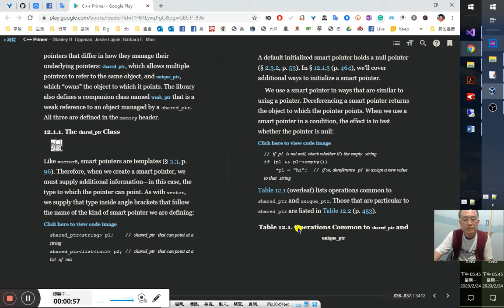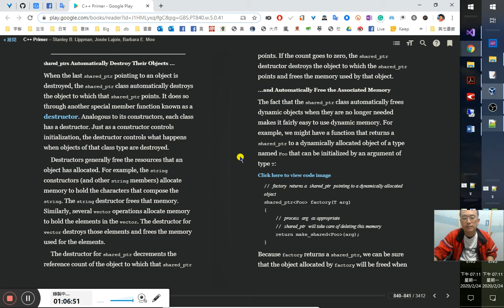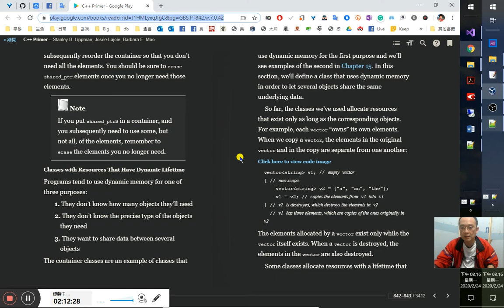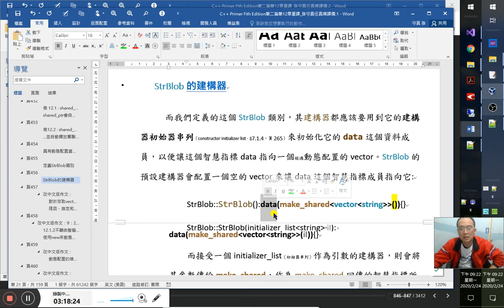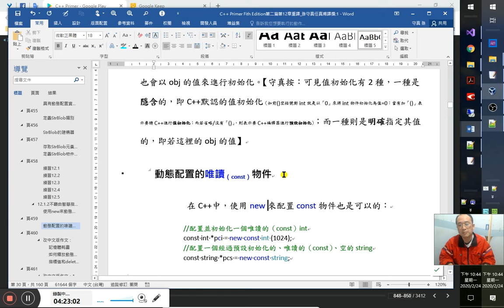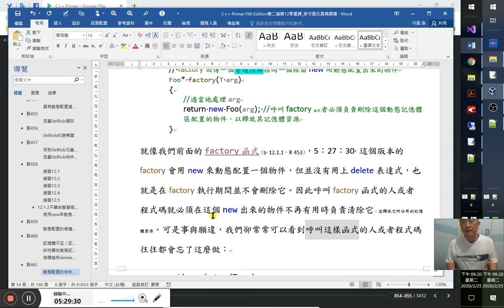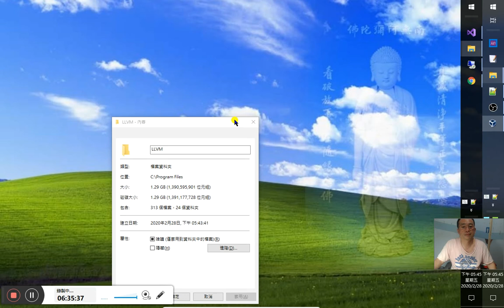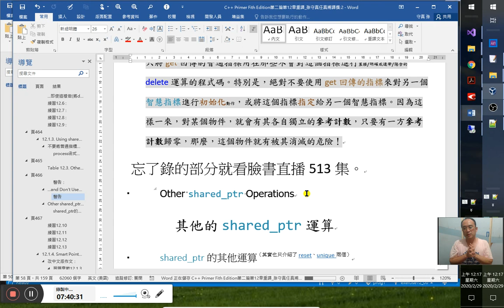C++自修入門實境秀、C++ Primer 5版研讀秀 99/ ~12.3.1. Design of the Query Program~練習12.27-中文版重譯、複習動態記憶體與智慧指標~頁466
課文 （第一篇） （第二篇） 章10、11： 章12： 12章重譯： docx： 11章重譯：

頁451
shared_ptr的拷貝與指定
第99集開始
一旦我們對shared_ptr這樣型別的智慧指標作拷貝或指定的運算時，每個參與拷貝或指定的shared_ptr都會即時追蹤並記錄目前到底有多少個shared_ptr指向了相同的動態物件：
auto p = make_shared‹int› (42) ; // p 所指的物件有一個使用者（即有一個shared_ptr指向它）
auto q(p) ; //用智慧指標p將q初始化，則p和q會同時指向相同的動態物件
//則 p和q所指的物件此時有兩個使用者（即兩個智慧指標指向它） 5:10
頁452
表 12.1 : shared_ptr 和 unique_ptr 共通的運算
shared_ptr‹T› sp
unique_ptr‹T› up 宣告了一個可指向T型別的物件，而其值為null的shared_ptr或unique_ptr智慧指標。
【守真按：可見會預設初始化為空指標nullptr。】
p 在條件句中用p的話，若p指向了一個有效物件，其值就為true。若p為空指標，當然為0=false。
*p 將p解參考來取得p所指向的物件。
p-›mem 與(*p).mem等效。【mem表示member】
p.get() 回傳智慧指標P中的一般指標 。使用時請小心，此操作下回傳的指標所指的物件可能會在智慧指標p刪除該物件的時候消失。
swap(p,q) p.swap(q) 將智慧指標p與q中的指標對調。即對調p與q此二變數所載（所存放）的普通指標
可以想像shared_ptr有一個附帶的計數器，這個計數器通常會被稱作指標計數（reference count，參考數量、參考計數）。當一個shared_ptr被拷貝的時候，這個計數就會遞增（+1）。這個shared_ptr的指標計數會在以下情況中遞增其值：
1.當我們用它來初始化另一個shared_ptr的時候、
2.用它來作為指定式的右運算元時，
3.以傳值方式將之傳入函式（§6.2.1）或從函式回傳其值（§6.3.2）時。
總之傳值（pass by value）、複製，指標計數就會遞增。
而這個計數器會在以下的情況下遞減其值：
1.當一個shared_ptr被指定新值時，
2.shared_ptr本身被摧毀時，比如當程式的執行點超出了一個區域性的shared_ptr的範疇（§6.1.1）的時候，這個區域性的shared_ptr的生命週期自然就結束。
只要shared_ptr這個附帶的關聯的計數器其值降為零，最後這個shared_ptr就會自動刪除它所管控的動態物件、並釋放在動態記憶體區中佔用的記憶體資源：
auto r = make_shared‹int›(42); //r所指的int有一個使用者，其參考計數（referencecount）此時為1
r = q; //指定值給r，讓它指向一個不同的位址
//這時會遞增q所指物件的使用者數量（參考計數、指標計數）
//而原來r曾指過的那個物件使用者數量則會遞減
//r曾指的那個物件現在沒有使用者了，那個物件就自動會被刪除
這裡我們建置（配置且建構）了一個int，並將對那個int的一個指標儲存到智慧指標shared_ptrr中。接著，我們指定一個新的值給r。而r在被指定前，是指向我們之前配置的那個int物件的唯一shared_ptr。那個int物件會在指定q給r的過程中被自動刪除。
注意：是要採用shared_ptr的計數器還是其他的資料結構來追蹤記錄有多少指標同時指向了相同物件，這種功能是在我們編撰程式碼（簡稱編程）的實作中可自行定義的。但不論如何，關鍵總在於，我們定義的這個類別物件必須要能記下尚有多少shared_ptr指向同一物件，並在適當的時候自動釋放那個物件。
shared_ptr會自動摧毀它們的物件…
33:28
當指向一個物件的最後一個shared_ptr被摧毀時，shared_ptr類別就會自動摧毀那個shared_ptr所指的物件。它會假手它所指類別的另一個特殊的成員函式來進行這樣的操作，這種特殊的成員函式叫作解構器(destructor)。每個類別有建構器，也都會有一個解構器。建構器負責該類別型別的物件要如何被初始化，而解構器則決定了該類別型別的物件在被摧毀時會發生什麼事。
頁453
表12.2 : shared_ptr專屬的運算
make_shared‹T›(args) 回傳一個shared_ptr指向一個動態配置的T型別物件，且使用args來初始化那個物件。
shared_ptr‹T› p(q) shared_ptr智慧指標 p是shared_ptr q的一個拷貝，在這樣的操作下會遞增q中的參考計數。q中的一般指標必須能夠轉換為對T型別的指標（即T*） ( §4.11.2，頁162)。
p = q shared_ptr p與q 存放的指標是可以互相轉換的。在這樣的指定式下會遞減p的參考計數並遞增q的；如果p的計數降到了0，就會刪除p指向的物件，而釋放其記憶體。
p.unique() 如果p.use_count()是1，就回傳true，否則為false。
p.use_count() 回傳與p共享物件的指標數量；可能會是冗長的運算，主要是用在除錯上。【守真按：此回傳即是參考計數值。】
類別的解構器負責釋放已配置給其型別物件的資源。比如說，string建構器（以及其他的string成員）會進行記憶體的配置來存放構成string的字元。string的解構器則會釋放那些已配置給該string字元用的記憶體資源。同樣地，有些vector的運算或操作也會配置記憶體來存放vector要用到的元素。而vector的解構器則會摧毀那些元素，並釋放那些元素所佔用的記憶體。
而shared_ptr類別的解構器則負責去遞減shared_ptr附帶的參考計數。如果這個計數降為零，shared_ptr解構器就會調用shared_ptr所指向的型別物件的解構器來摧毀那個shared_ptr所指向的物件，並釋放該物件佔用的記憶體。
…並自動釋放關聯的記憶體
因為「shared_ptr類別會自動釋放不再需要用到的動態物件」，所以在shared_ptr的管控下，動態記憶體的妥善使用就變得容易得多。舉例來說，我們可能會有一個函式回傳一個shared_ptr指向一個動態配置的物件，而這個動態物件（dynamic object）型別為Foo，且可由T型別的引數來將之初始化：
//factory會傳一個shared_ptr指向一個動態配置的物件
shared_ptr‹Foo› factory (T arg)
//適當地處理arg
//shared_ptr會負責刪除這個記憶體
return make_shared‹Foo›(arg);
因為factory會回傳一個shared_ptr，我們可以確定factory在「make_shared」這一行中所建置出來的物件會在離開factory後還能在用不到它的時候被清除。如下列的use_factory函式會將factory所回傳的shared_ptr儲存在一個區域變數p中：
void use_factory(T arg)
shared_ptr‹Foo› p = factory(arg); //使用p
} //p離開了它所生成的範疇，它的生命週期結束了，因此它所指向的記憶體就會自動被釋放
參考計數試算：
shared_ptr‹Foo› p
此時p的參考計數為0
shared_ptr‹Foo› p = factory(arg);
p就遞增+1，成了1（=0+1）。把factory回傳的參考計數1，賦予（指定）給了p。
頁454
因為智慧指標（smart pointer）p對use_factory來說是區域性的，它會在use_factory結束時被摧毀（§ 6.1.1 ，頁204）。當p被摧毀時，它的參考計數會遞減，並受檢查。在這個例子中，p是指向factory所回傳的動態記憶體區配置物件的唯一指標。1:11:55因為作為shared_ptr智慧指標的p即將消失，這個指標所指向的那個動態配置的物件（dynamically allocated object）也會隨之被銷毀，而那個物件所佔用的記憶體亦將隨著釋放。
但是，若還有其他的shared_ptr仍舊指向著那個物件，那麼它所佔用的記憶體就不會跟著p的銷毀而被釋放：
shared_ptr‹Foo› use_factory(T arg)
shared_ptr‹Foo› p = factory(arg);
//使用p
return p; //因為函式回傳是用傳值的方式——也就是拷貝——所以我們回傳p的時候參考計數是會遞增的
}// p已離開其生命範疇了，然而p所指的記憶體位置卻並未被釋放
在這個版本的use_factory中，其return述句會回傳p的一個拷貝給呼叫use_factory的（§6.3.2）。拷貝一個shared_ptr會遞增對那個物件的參考計數。而如今，p雖然被摧毀了，但是p所指向的記憶體卻仍有另一個sheard_ptr還指向著它——也就是那個在回傳時被拷貝出來的shared_ptr物件還指向著它。而shared_ptr類別是會保證只要還有任何的shared_ptr依附在那個記憶體上，那個記憶體就不會被釋放。
也就是因為直到最後一個shared_ptr消失之前，shared_ptr所指向的記憶體都不會被自動釋放。因此我們在撰寫程式碼時，一定要顧慮到：當不再需要某個動態物件後，切記要把所有指向該物件的shared_ptr清除乾淨。若是忘了徹底清除用不到的shared_ptr，雖然應用程式仍能一如往常地執行，而沒有異狀，但卻會無謂地浪費掉原本可資利用的記憶體資源。會忘了把shared_ptr清除乾淨的情形，最常見的是發生在將shared_ptr作為容器的元素型別使用時。如一旦對該容器元素進行了重新排序，若不再需要使用到容器中所有的元素時，就應該即時把不再用到的元素確實進行容器的erase運算，以徹底清除那些不再會用到的shared_ptr的元素。
注意：如果你將shared_ptr放到一個容器中，且你接著只需要使用到其中的某些元素，而非全部的元素，那麼就請你務必要記得清除掉你不再需要用到的元素。
具有動態配置資源的類別
1:44:30
在程式設計的實務上可能會因為下列三個目的之一，而使用到動態記憶體：（為什麼會用到動態配置記憶體的原因如下）